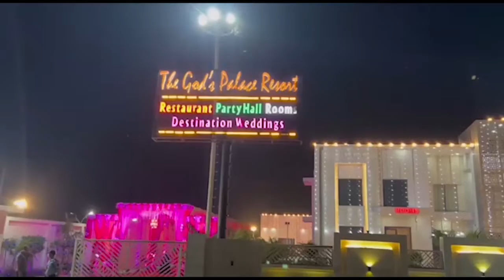भाजपा नेता नहीं करा पाये फ़िल्ममेकर लीना व सांसद महुआ के खिलाफ रिपोर्ट । Firstbyte.Tv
माँ काली पर आपत्तिजनक पोस्टर बनाने वाली फिल्ममेकर लीना और TMC सांसद महुआ मोइत्रा के खिलाफ पटना में BJP नेता FIR करने पहुँचे
थानेदार ने ये कहकर लौटा दिया कि वो यहाँ राजनीति चमकाने आए हैं
कोतवाली के बाद BJP नेता DSP के पास पहुँचे लेकिन वहाँ भी शिकायत दर्ज नहीं हुई